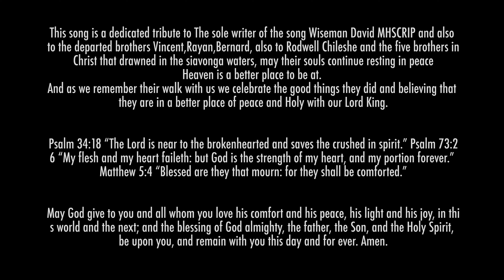Goodbye Song Cover by Luckson M // @wisemandavid6986 //Tribute song//Ministry brothers//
An all emotion and tribute song to the sole writer of the song Wiseman David MHSCRIP and to the ones we've lost.. their lives will always be remembered and treasure
Their walk with us on this space, will always be a memory worth remembering.
On this song I pour and cry out to their legacy knowing that they are in a better space/place Singing Holy Holy with the Angel's and the elders that surround the throne Giving Honor to Almighty GOD.
(CRIP wiseman David,Benard,vincent,Rodwell chileshe, and all the fallen brothers. Heaven is a better place to be at.)
Amen.

thanks to the following people that helped me pull this out

//Director Vincent//DirectorSavanna//Emmzztouch//Dana Kalley//Ruth N//EdgeMotion//Finetunes

be blessed,
Luckson M